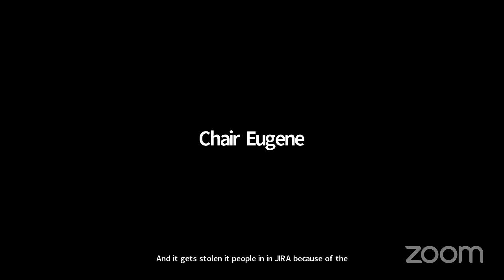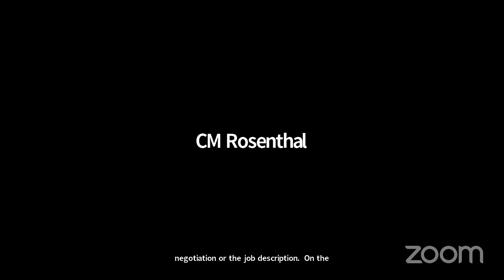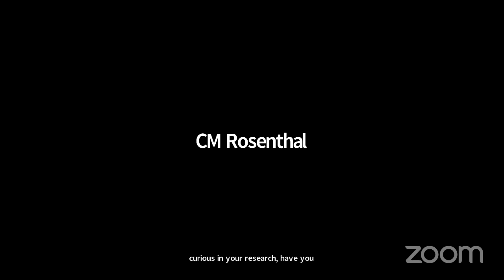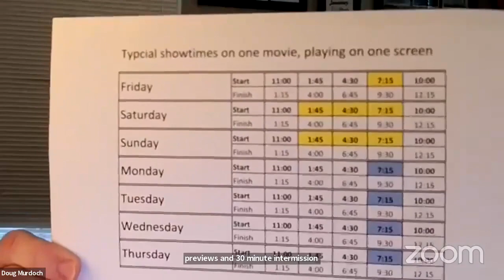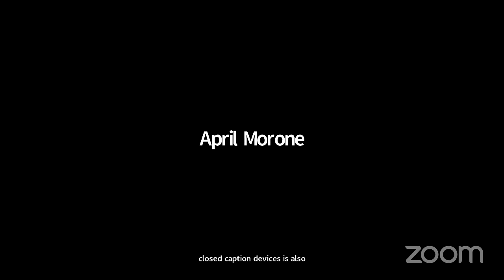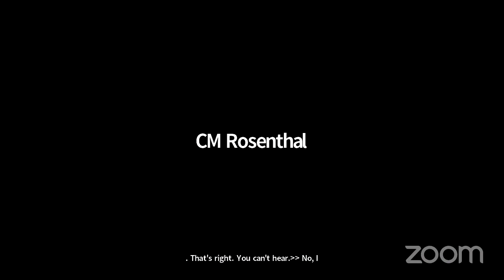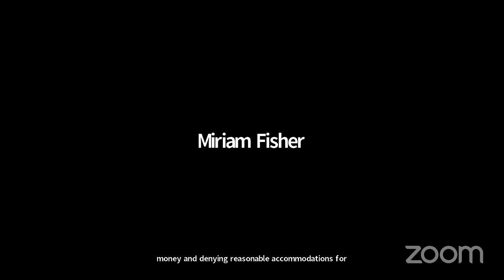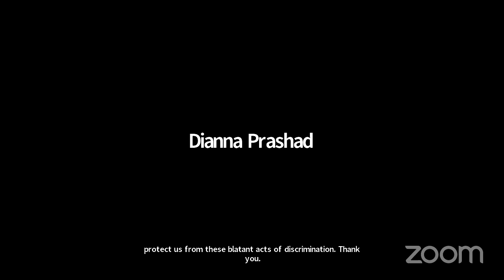Civil and Human Righ... NYCC REMOTE CIVIL 12022021 Fri 03 Dec 2021 16 50 20 0000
Committee on Civil and Human Rights 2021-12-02T00:00:00 10:00 AM REMOTE HEARING (VIRTUAL ROOM 3) null

 KEY: null

 ID: 18974

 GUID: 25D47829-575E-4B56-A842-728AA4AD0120